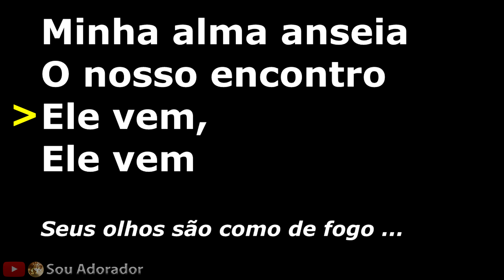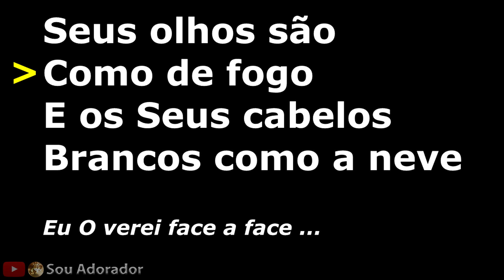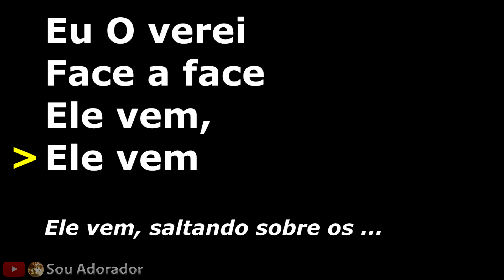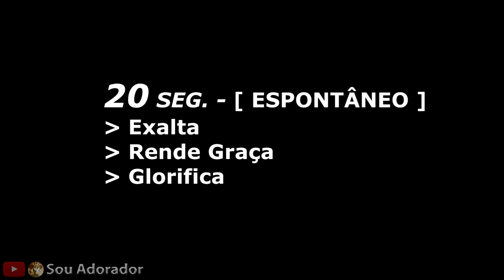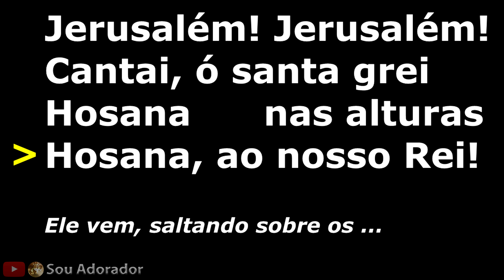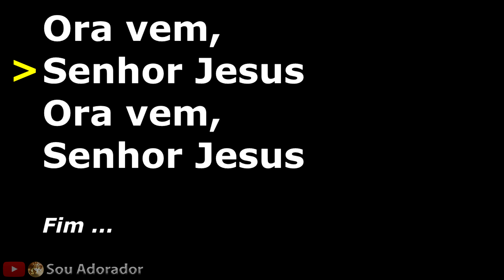Ele Vem - Julia Vitória Legendado Letra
Música Ele Vem da cantora gospel Júlia Vitória com participação da cantora gospel Aline Barros, com legenda, letra, legendado.